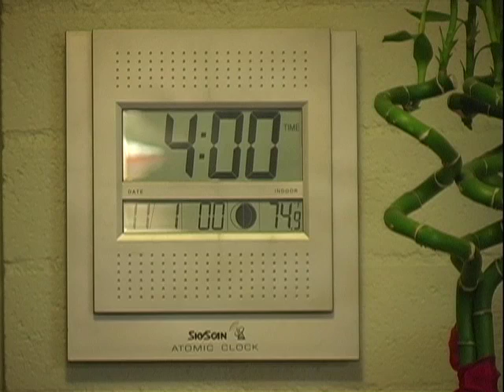Run Amy Run!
Amy Is Running. Will she make it?